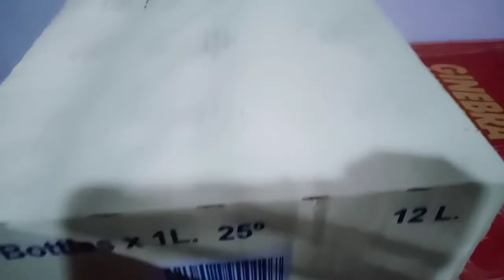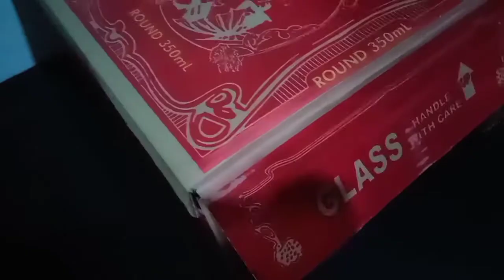Dagdag uli paunti unti+flexing ng bagong Garapon😊